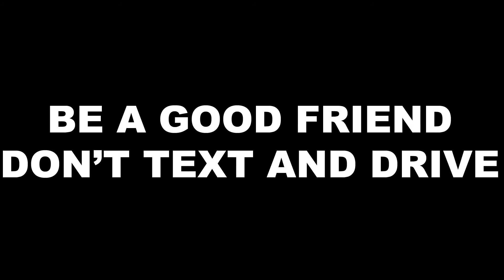TeenDrive365 Video Challenge: Friends